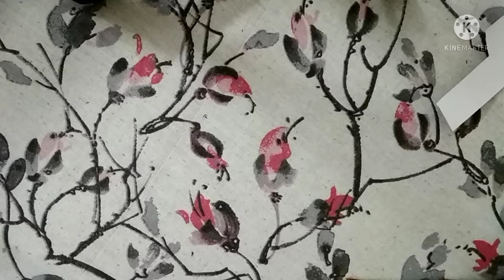Greeting card kaise banate hai |New year card making handmade 2022 |Easy Greeting card 2022